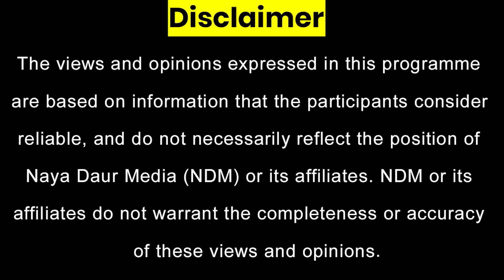Where's Imran Riaz Khan? | Bushra Bibi Among 600 PTI Members On No-Fly List | Bandial To Rescue?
What is Imran Riaz Khan going through right now? Where is he?
Bushra Bibi, Imran among 600 leaders on no-fly list
Bandial moved to rescue PTI from 'forced separations'

Ali Warsi on headlines